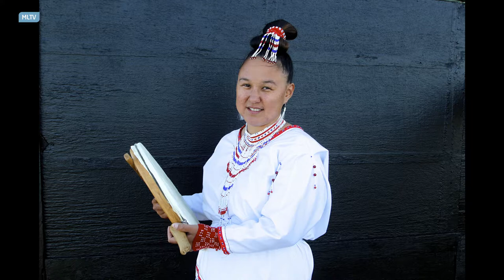Grønlands ansigt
Spring 5580 - kunst og kulturdag på Vestfyn.
Fotografen Chris Christoffersen er i Føns Kirke, hvor han fortæller om sine billeder fra Grønland.
Udstillingen Grønlands ansigt kan ses i konfirmandstuen på Føns Sognegård.